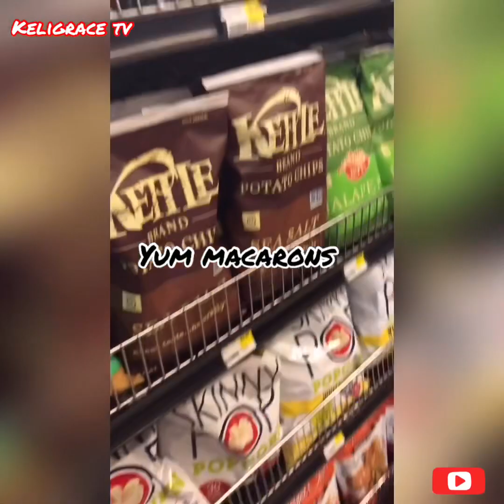A QUICK VISIT TO THE CHICAGO FRENCH MARKET